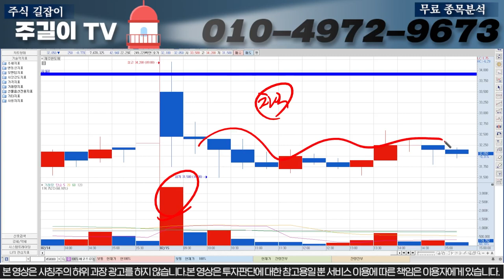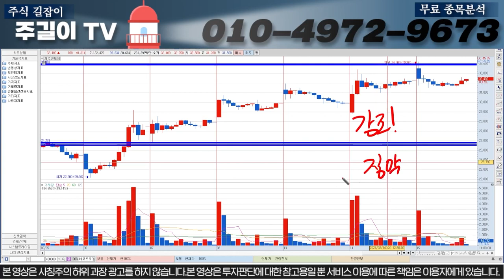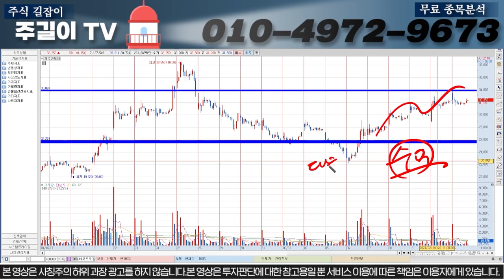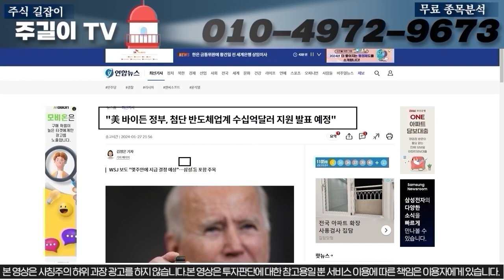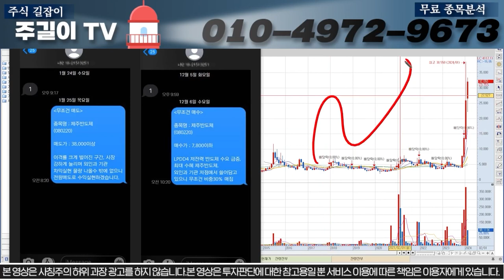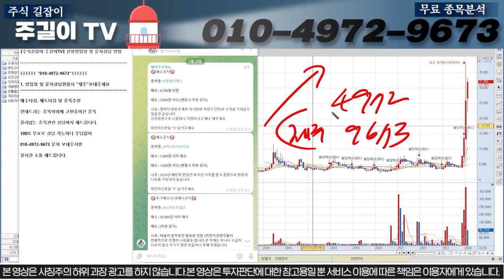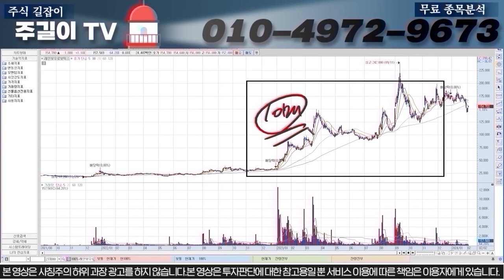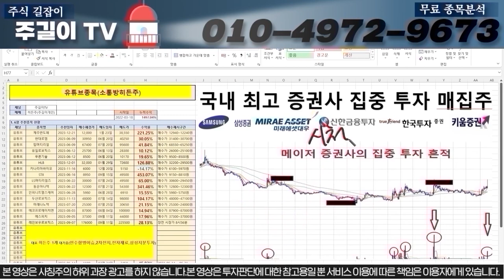[제주반도체]긴급속보)삼성지원금 9500억 삼성이 도와주나?! 다음주 장중대응 정말 중요합니다 이대로만 따라하세요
# 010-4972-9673 이 번호로 문자 보내주세요